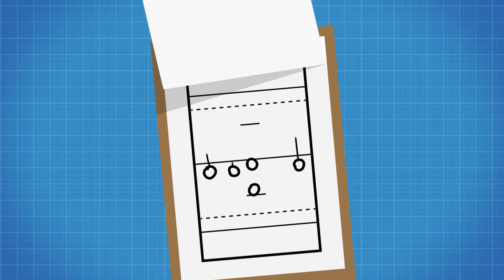Flag Football - Wat is dat?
Flag football is een dynamische en inclusieve teamsport die is afgeleid van het American football. Het is een contact vrije sport. Tackelen en blocken zijn niet toegestaan. Het spel draait om terreinwinst en wordt gespeeld in (gemengde) teams van 5 tegen 5. De basis is eenvoudig te leren en kan door vrijwel iedereen (ongeacht sekse of lichaamsbouw) gespeeld worden. De Utrecht Dominators bieden zowel jeugd als senioren flag football aan (vanaf 7 jaar). Kijk voor een team bij jouw in de buurt op